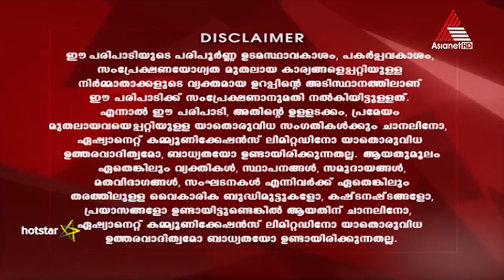Autograph - Epi 26 16-09-18 (Download & Watch Full Episode on Hotstar)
Host Hani Mustafa takes a quick look at the new Mahindra Marazzo. Also, check out the new Ciaz and its new features.